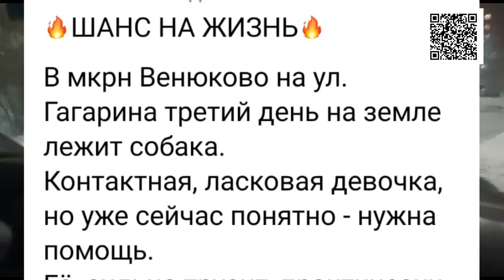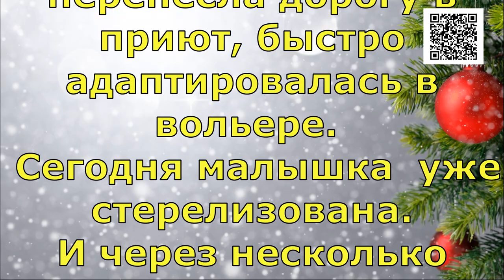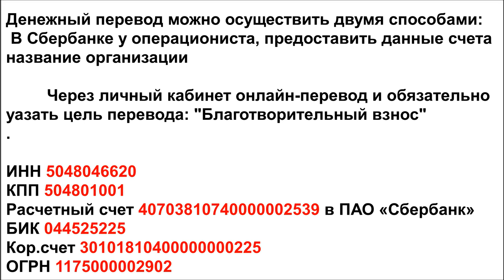Так тоже бывает/It happens that way, too.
Банковские Карты:  Халва 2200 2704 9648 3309
Tinkoff: 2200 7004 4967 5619
Alfabank: 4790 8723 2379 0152

 Этот вызов можно было бы отнести к ложным, но я так не считаю!
Замерзшая потерянная девочка прекрасно перенесла дорогу в приют, быстро адаптировалась в вольере.
 Сегодня малышка  уже стерелизована.
И через несколько дней она готова будет вернуться в семью, которая к счастью нашлась!
Как же хочется, чтобы все наши операции по спасению животных, для которых вы просите помощи, набирая наш номер 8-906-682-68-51 заканчивались так же счастливо.
И потерянные дети вновь обретали свой дом.